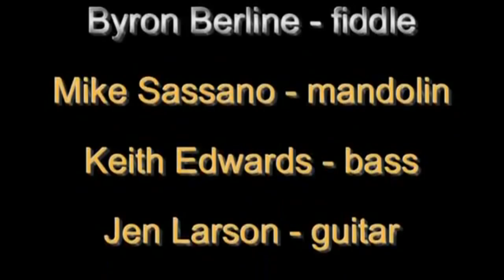Byron Berline & Gold Rush - Set 1 - 2010 - Hudson Valley Bluegrass Association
2021 Restored version of video by Steve Jacobi, with
Mike Sassano-mandolin, Keith Edward's-bass, Jen Larson-guitar, & Jerry Oland-banjo
Intro by David Angell, HVBA President
In Memory of Byron Berline 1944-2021